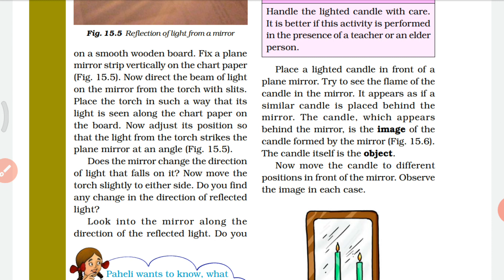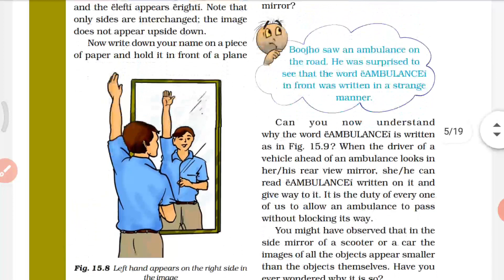Light | NCERT science class 7 chapter 15 | Malayalam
part 2

properties of image formed by plane mirror